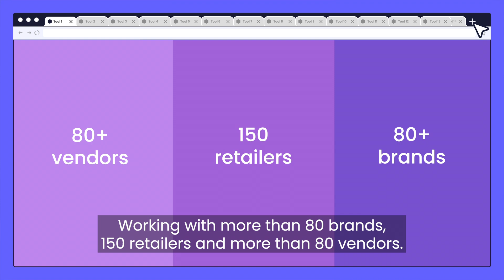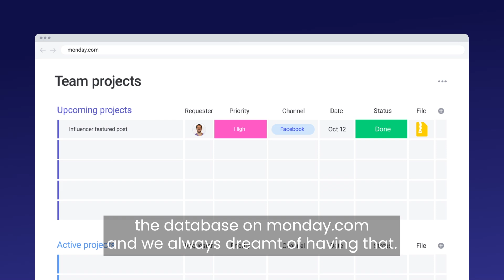How Essence Corp scales its growth with monday.com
The company, a master distributor of fragrances and cosmetics, also benefits from using the platform as a customer portal, simplifying processes and enhancing customer experience.

Hear from Marie-Claire Lochet, Digital and Retail Experience Director, sharing how Essence Corp redefined its operations with monday.com. The master distributor of fragrances and cosmetics leveraged a monday.com partner to customize its database to its needs.
Essence Corp uses monday.com to simplify processes, enhance customer experiences, and create a powerful customer portal.

Facebook group - Meet other monday.com users who are excited by workflows and better ways to work
Community forum - Share ideas, ask questions,give feedback and discuss the latest features
Email updates - Get the latest community news, event announcements, and more delivered directly to your inbox